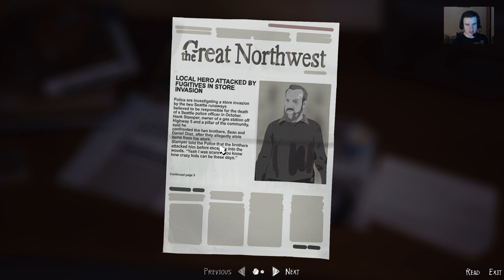Life Is Strange 2 (Episode 2) :: Winter Stories :: Part #6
Hey guys and welcome to the return of the much anticipated game that is "Life Is Strange 2"

In this episode we will be refreshing our minds with the story of the 2 brothers, Sean and Daniel on the run together, where they are now staying at a winter cabin.

SOCIAL MEDIA LINKS:

Steam Name: TheSimulationFan
Twitch Streaming Channel: Twitch.tv/connerjharper444